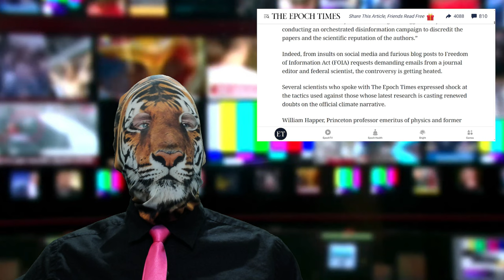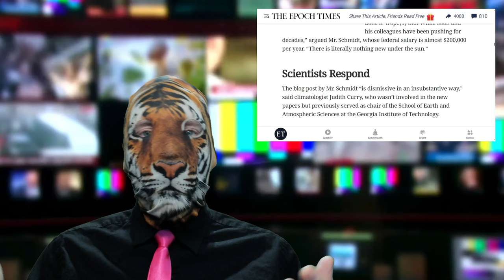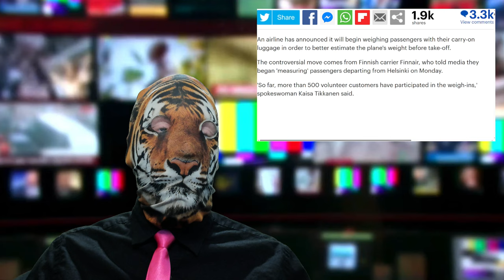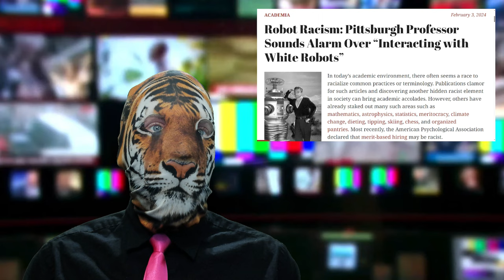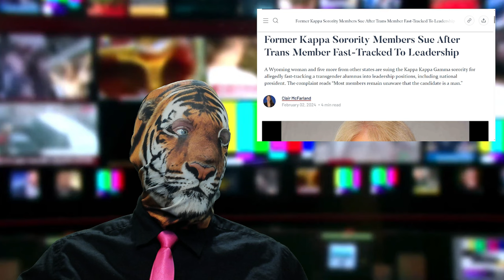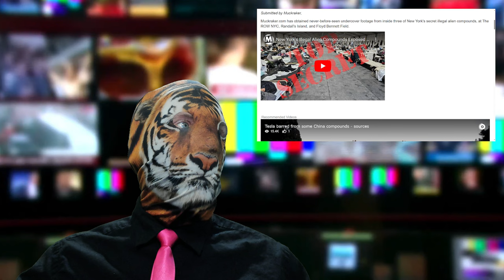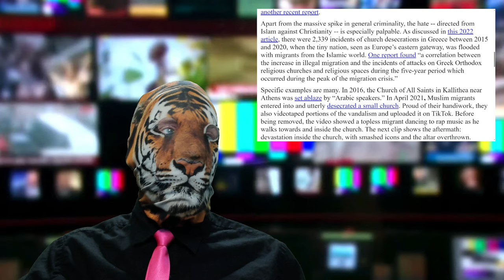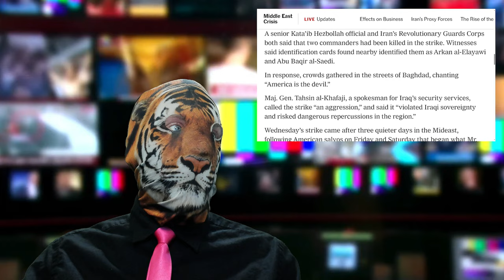Weed Workout!? Too FAT to FLY ?! Racist Robots! (What color?) Alien Compound Exposed?!